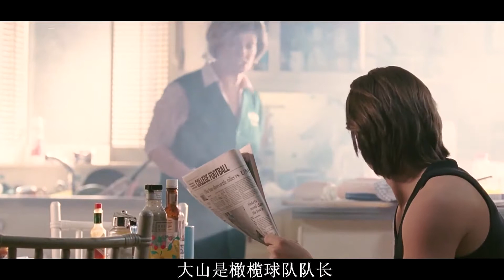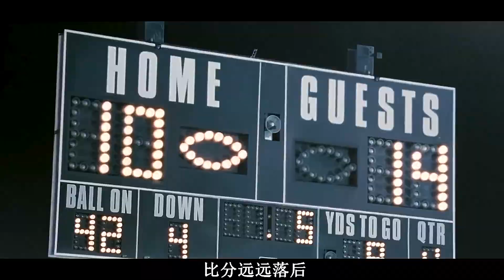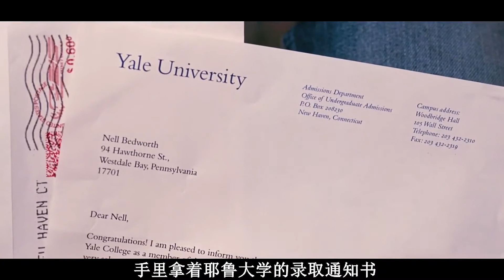吵架一定要选好地方，否则后果很严重！